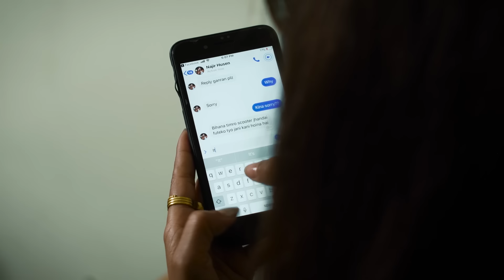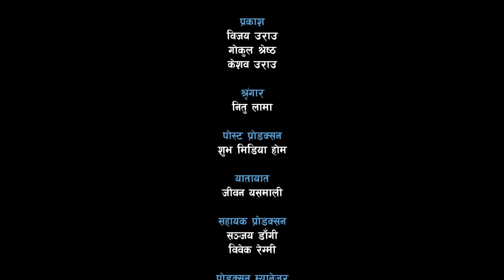Najir Hussain - Asha Khadka New Nepali Film - College Bunk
New Nepali Film  - College Bunk  Ft. Najir Hussain, Asha Khadka

Actors
Najir Hussain
Asha Khadka
Kamal Mani Nepal
Shambhu Thapa
Krishna Siwakoti
Tara KC
Kamala Regmi
Suresh Thapa
Bishnu Budhathoki

Light - Bijay Urau, Gokul Shrestha, Keshav Urau
Makeup - Nitu Lama
Transportation - Jiban Yasmali
Asst. Production - Sanjay Dangi, Bibek Regmi
Production Manager - Bishnu Budhathoki
Finance Officer - Sailesh Khatri
Project Coordinator - Saroj Khatri
Sound Mixing - Binay Adhikary
Asst. Camera - Raju Ghalan
Visual Editing - Rabin Bhatta, Aman Manandhar
Cinematography - Gokul Adhikari
Written By - Saroj Oli, Bishnu Budhathoki
Direction - Suresh Thapa

Special Thanks
Kanjirowa National Secondary School, Koteshwor